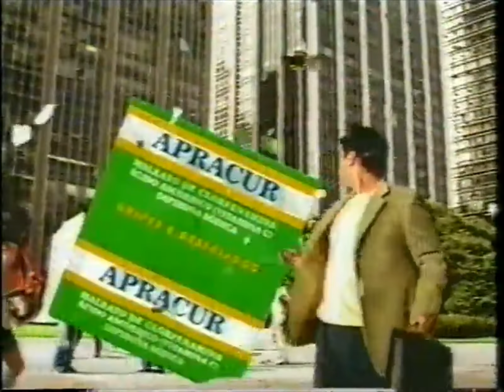Intervalo Jornal Nacional - Vitória/ES (18/08/2003) [1]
Exclusividade da Rede Franklin Alexandre, cuja fonte é a conta tapekeep de João Pedro Mello no Internet Archive Wayback Machine.

1º intervalo do Jornal Nacional, em 18 de agosto de 2003.

Conteúdo:
- Apracur
- Boa Praça